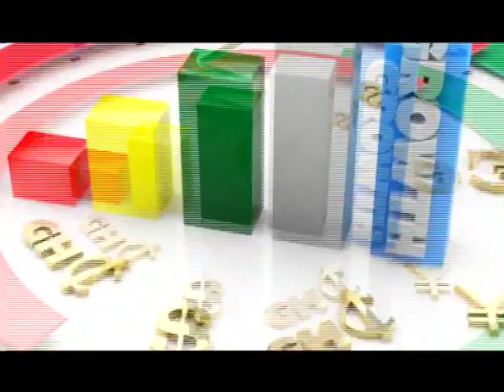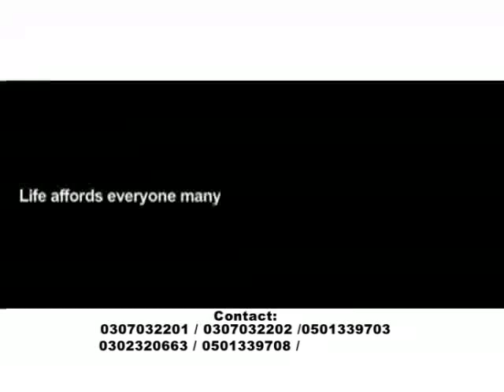Doing Business in Ghana Venture Capital Trust Fund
Doing Business in Ghana is a business oriented program aimed at giving information to the outside world about the opportunities in Ghana. The show hosts Business leaders who talk about their sectors and what can and should be done for improved performance. The show came about owing to the dire Economic challenges facing the country. It is a production of 3E MEDIA SERVICES.